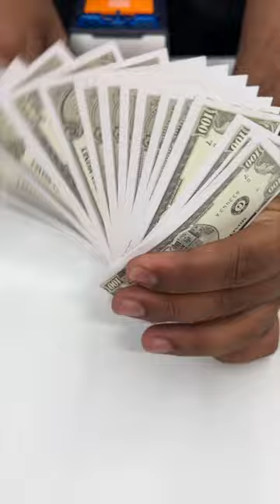Piggy Bank Build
Hello Everyone,
In this video we lovingly assemble the Toy Piggy Bnak and testing the fate of the Piggy Bank Toy, all this done in ASMR style to blow your mind and completely in speed build.